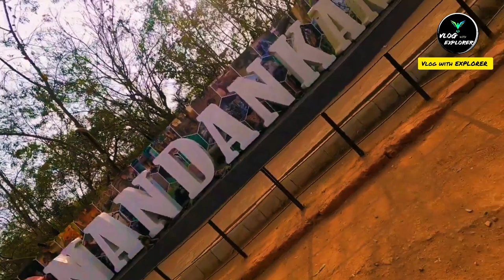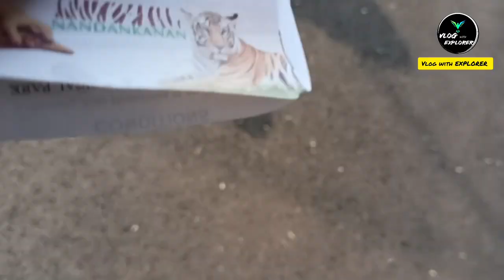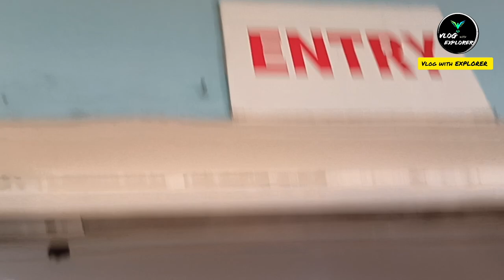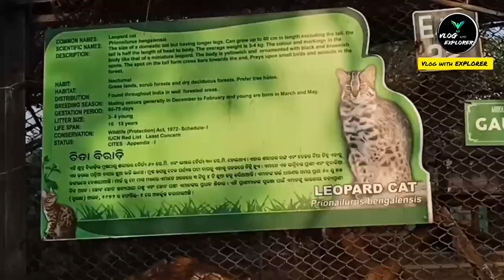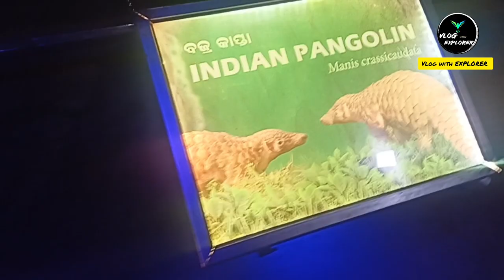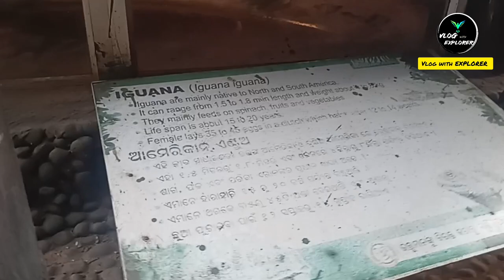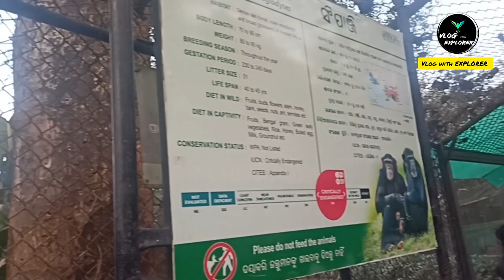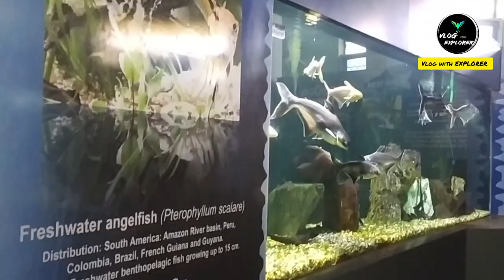Nandankanan | নন্দনকানন ভ্রমণ 2024| Nandankanan Jungle Safari |Nandankanan Tour Guide | Toy Train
Nandankanan Zoo | নন্দনকানন পার্ক | Nandankanan Safari | Nandankanan zoological Park |  OTDC Package
Video te ami nandankananzoologicalpark purata apnader ghuriye dekhiyechi r tar sathe sob information deoyar chesta krechi . Ei zoo ta india 2nd largest zoo . Onek sundar apni aknar nije ase ghure jan .
This video is loosely edited.

📌nandankanan ticket price - Adult - 50 , Below 12 age children - 10 (online ticking facility available )
📌Battery operated vehicle safari rs -  80 Perhead
📌nandankanan bus safari price -  60 rupees Perhead it covers tiger safari, lion safari, bear safari & deer safari
📌Toy train ticket price -  50 for adult & 30 for children above 3 years
📌Lake Boating price - 2 seater 50 , 4 seater 100 , family boat 150
📌 nandankanan Rope -  120

Thank you so much from Team ! VLOG WITH EXPLORER for your love and support .

⚠️ but You Must Add Following Details in your Video Description ( Copy & Paste )

[ Playlist link ]

2. Background music - Epic Music Waves
⚠️Copyright info. :

✅If you want to use the music you MUST "Copy and Paste" the below in your video description or in your internet profile such as blogs, posts, etc.

📌 Video Edit , Camera & Voice over - Atanu Kodal
Top Queries:
nandankanan bhubaneswar
nandankanan zoo
nandankanan zoo safari
nandankanan zoo bhubaneswar
nandankanan video
nandankanan news
nandankanan ropeway
nandankanan chiriakhana
nandankanan safari
nandankanan zoo odisha
nandankanan zoologicalpark
nandankanan tour guide in bengali
nandankanan tour plan
puri tour guide in bengali
puri tour
puri sightseeing
otdc bus booking
nandankanan
bengali travel vlog
nandankanan zoo ticket price
nandankanan zoo snake
nandankanan zoo vlog
nandankanan zoo toy train
nandankanan zoological park 2024